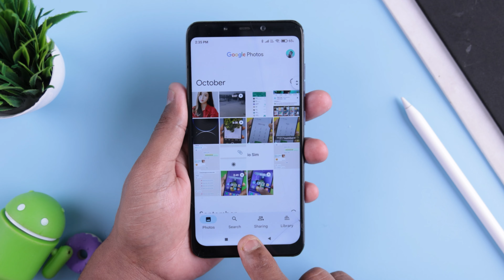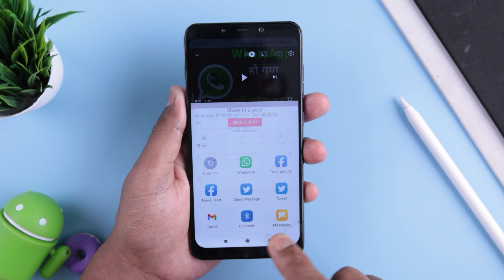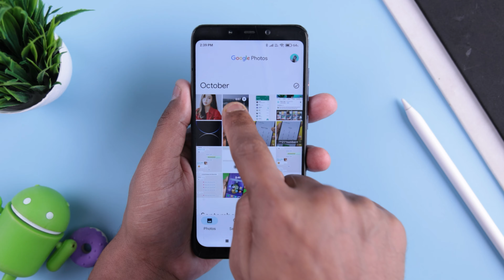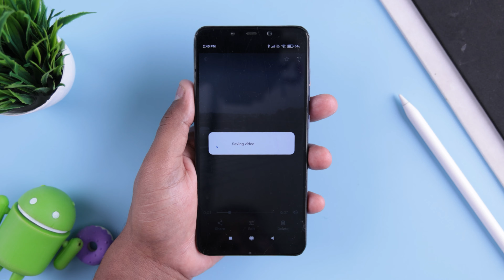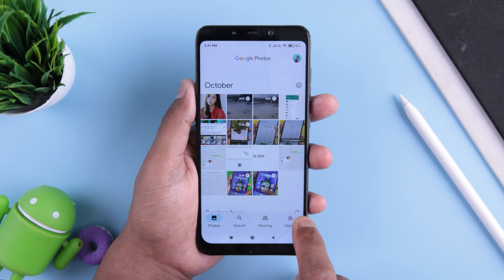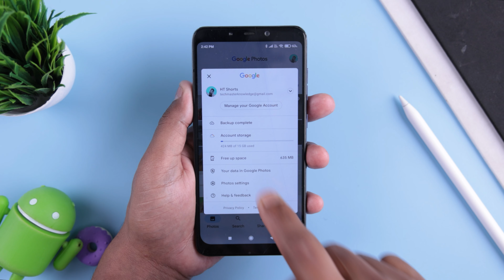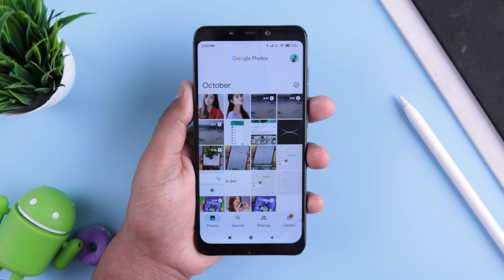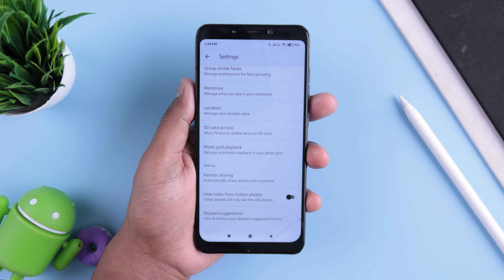अगर फ़ोन में Google फ़ोटो App है तो 3 बार दबाओ खुलेगी उसकी पोल? | Tips & Tricks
अगर फ़ोन में Google फोटो App है 3 बार दबाओ खुलेगी उसकी पोल? | Tips & Tricks

My YouTube Gear / Devices & equipment:

1. My Laptop
2. My DSLR camera
3. My Tripod
4. My Mic
5. My SmartPhone
6. My Studio Wallpaper
7. My Studio Lights
8. My Studio Green screen